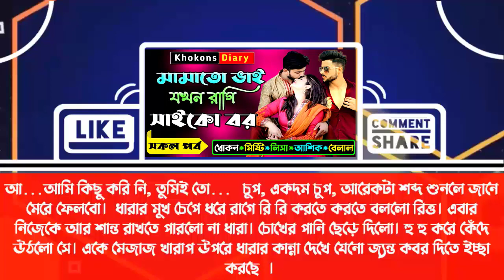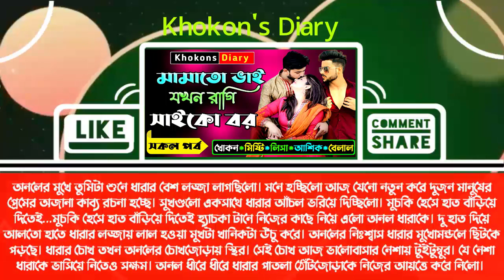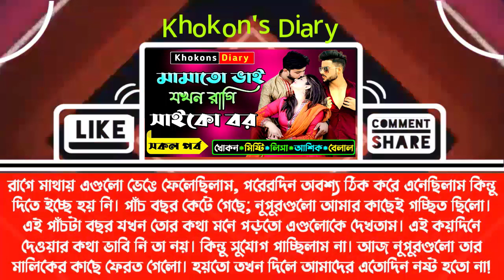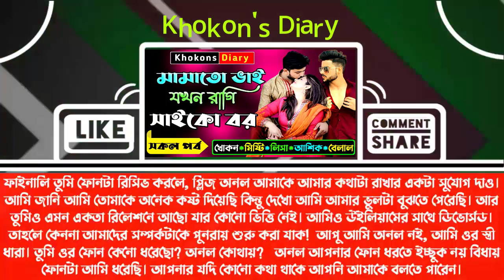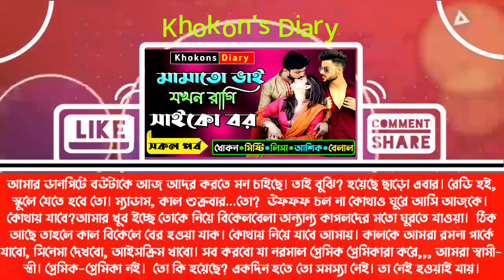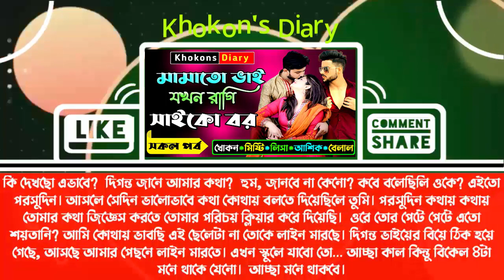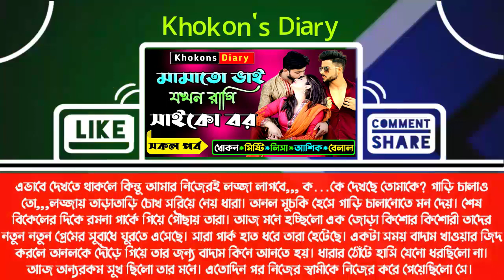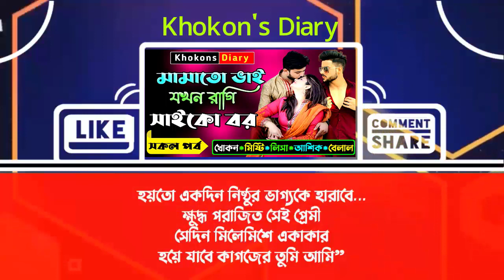মামাতো ভাই যখন রাগি সাইকো বর||সকল পর্ব||A Social Love Story|Saiko Love Story|KhokonsDiary|Full Story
মামাতো ভাই যখন রাগি সাইকো বর | সকল পর্ব | A Social Love Story | Saiko Love Story | KhokonsDiary | Full Story | Mamato Vai Jokhon Ragi Saiko Bou Full Story | Romanric Love Story | Ft:Khokon&Misty |

For USA Contents:
📁ID:- @
MK:D1147